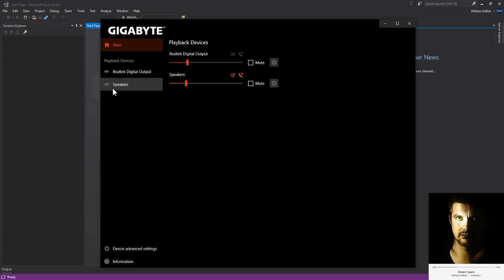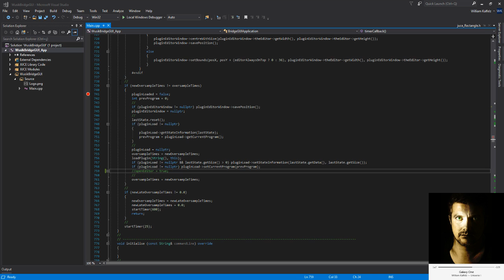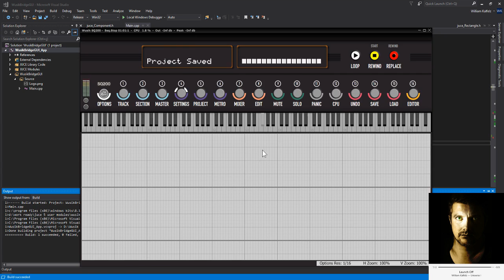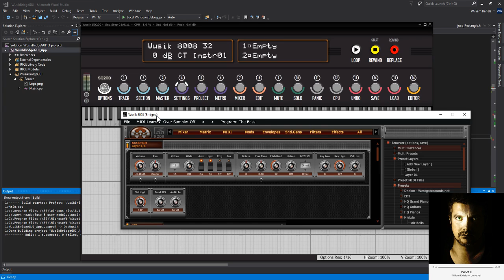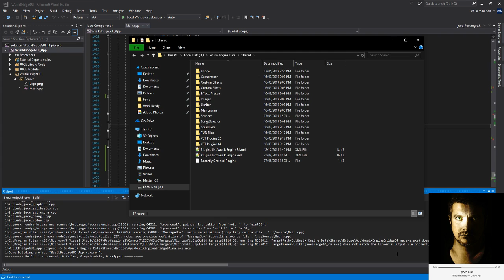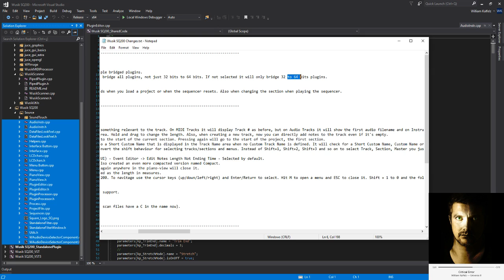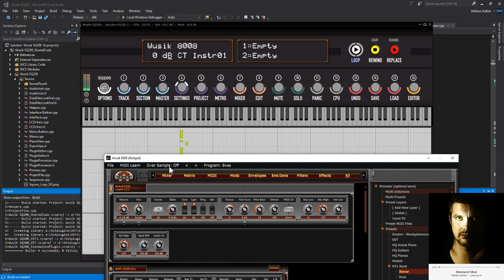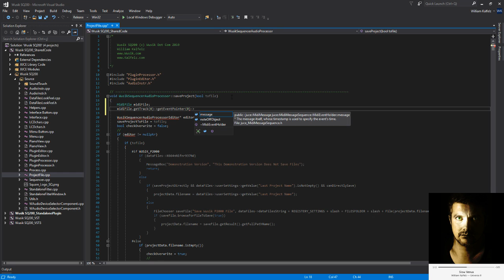Wusik SQ200 Coding programming music plugins c++